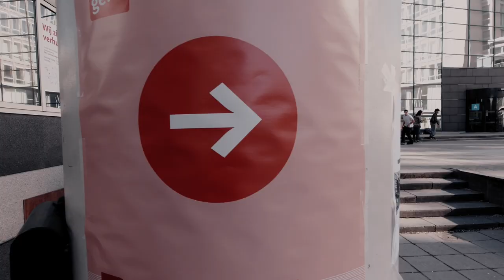The Beauty of Aggressive Inline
I’m not an aggressive skater, not yet. But aggressive skating inspires me a lot as a rollerblader and as a human being. Conquering your fear and getting a trick just right: there’s a lot of beauty in that.

🛼 MY SETUP

🔗 LINKS

🎥 CAMERA USED

✂️ EDITED IN

🎵 MUSIC

29/3/2021, Ghent